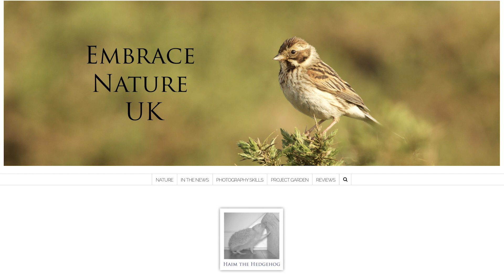HOW DO HEDGEHOGS HIBERNATE?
Episode 10 looks at how hedgehogs hibernate during winter.

All footage and photographs were taken in the 'Embrace Nature UK' garden.